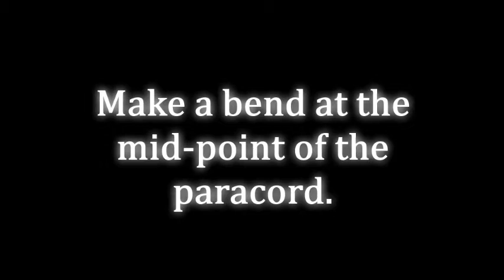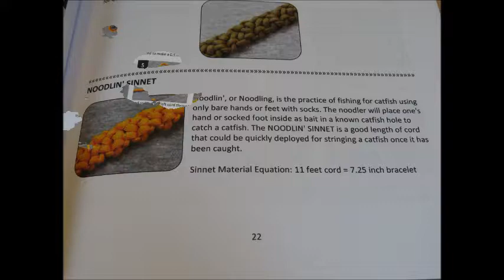How to make a Paracord Bottle Sling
Paracord Bottle Sling

*** BOOK LINKS ***
Outdoor Paracord!

Paracord 101

Prepper Paracord

Paracord!